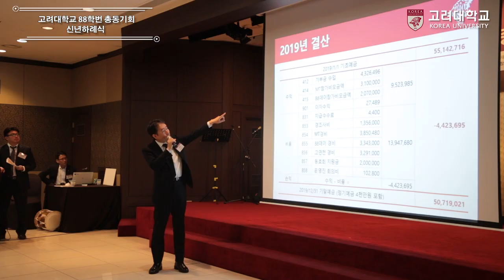[고려대학교 Korea University] 고려대학교 88학번 총동기회 신년하례식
2020 경자년
고려대학교 88학번 총동기회 신년하례식

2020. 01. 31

고려대학교 교우회관 안암홀